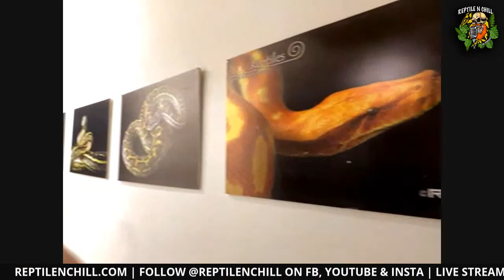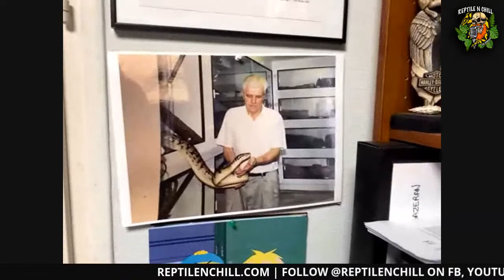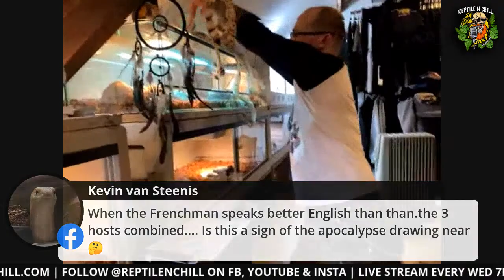LIVESTREAM#12 BOELENS PYTHONS!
Nicolas Hussard From Reptiligne/Herptek comes to hang out and give the boys some French lovin'. Boelens pythons and much more!